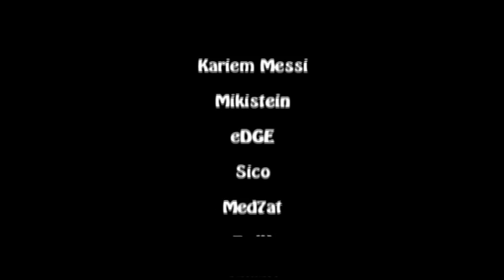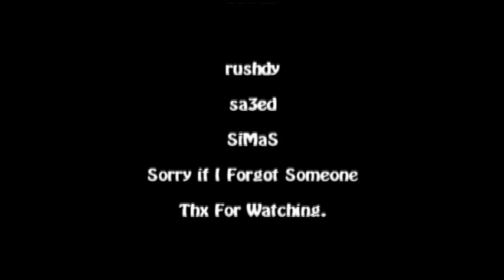CLASH OF GIANT PART 2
UEFA CHAMPIONS LEAGUE SEASON REVIEW 08/09